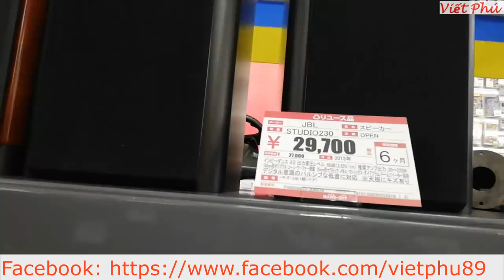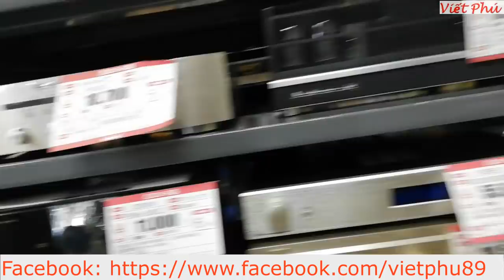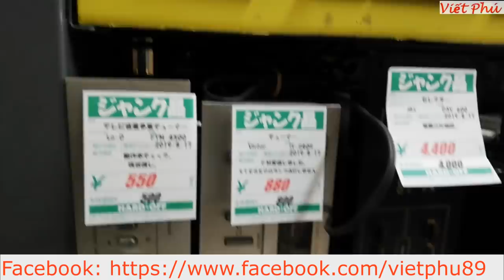Mua loa trầm Yamaha cho a Kiên Thái Bình/ Viết Phú JP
Dây AV giá rẻ và tìm remote tuy nhiên không có.